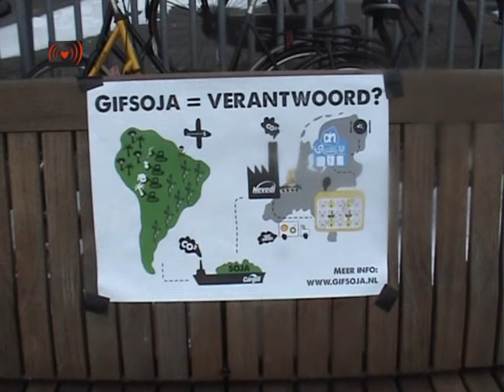Belgische NGOs ook Tegen Gifsoja (4)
Meer dan 25.000 verzoeken aangeboden aan Ahold: gifsoja is niet "verantwoord" !

Donderdag 9 februari heeft Ahold 26.000 ondertekeningen van consumenten uit verschillende Europese landen ontvangen. Zij vroegen de supermarkten te stoppen met misleiden van de consument met valse duurzaamheidsclaims. Het protest is specifiek gericht tegen de Ronde Tafel voor Verantwoorde Soja (RTRS). Hugo Byrnes wilde helaas niet zelf de handtekeningen in ontvangst ondanks dat hij met ons vlak ervoor nog een gesprek heeft gehad. De woordvoerder van Ahold, Jochem van de Laarschot, heeft de handtekeningen wel in ontvangst genomen, maar wilde verder geen commentaar leveren.

Voorafgaand aan de overhandiging spraken vertegenwoordigers van verschillende organisaties over de misstanden die veroorzaakt worden door de grootschalige sojateelt. Nina Holland van CEO sprak hierover en gaf duidelijk aan dat de criteria van de RTRS zodanig zwak zijn dat er eigenlijk geen verandering nodig is om het certificaat te verkrijgen. Camiel Donicie van FIAN Nederland vertelde over hoe de sojateelt de voedselsoevereiniteit van de lokale bevolking aantast. Luc Vankrunsvelzen van Wervel sprak over de zorg van de Belgische NGOs over het feit dat in Nederland de NGOs vaak juist voor de RTRS zijn. Guus Geurts van Platform ABC gaf aan dat het ook belangrijk is om de importheffingen op soja op te schroeven, zodat het weer rendabel is voor boeren hier om lokale eiwitten te produceren. Jorge Galeano vertelde dat de RTRS in Paraguay de Tafel van Leugens wordt genoemd en sprak over de negatieve gevolgen van de sojateelt daar en Meike Vierstra vertelde over de campagne van ASEED en waarom en hoe deze gericht is tegen Albert Heijn , als enige Nederlandse supermarkt lid van de RTRS.